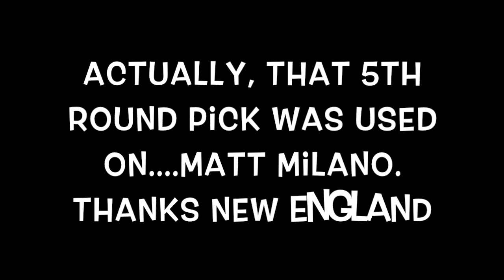Sunday Drive - NFL Dates to Remember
Knowing what happens and why is an important component in understanding why teams make certain moves and the timing of those moves is just as important.  Here are the off-season calendar and dates to remember leading up to the NFL Draft.